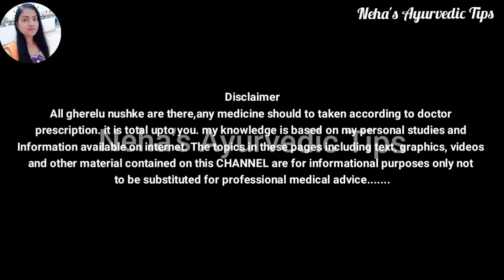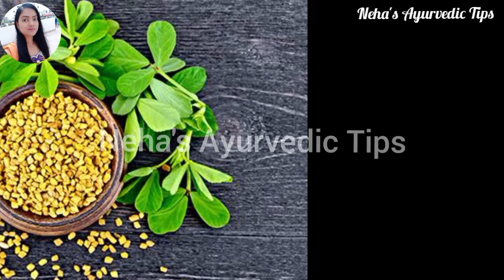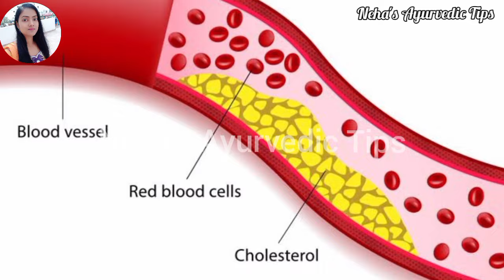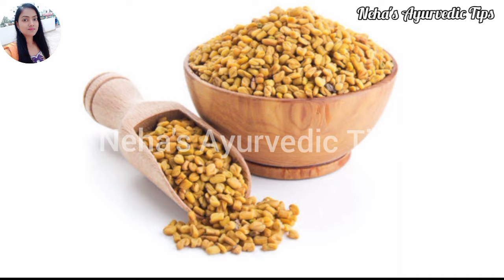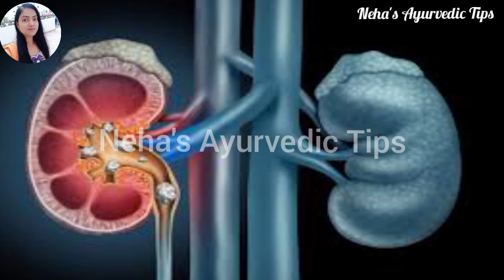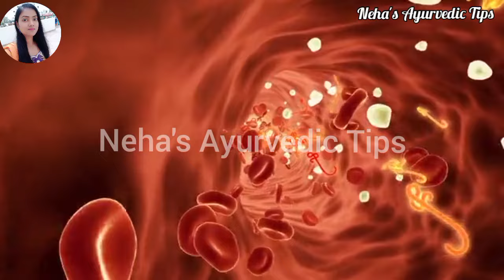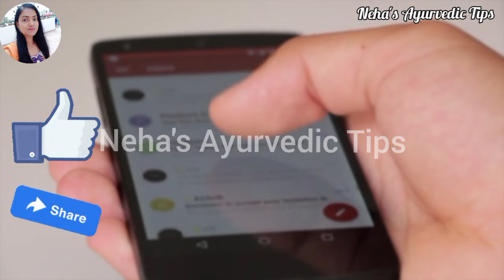सुबह बासी मुंह मेथी पानी पीने से शरीर में क्या होता है जानिए पैरों तले जमीन खिसक जाएगी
Cover Topics :-
subah methi ka pani peene ke fayde
methi pani peene ke fayde
subah khali pet methi pani peene ke fayde
मेथी पानी पीने के फायदे व नुकसान
methi dana ke fayde
methi ke fayde
methi khane ke fayde
benefits of methi water in empty stomach
benefits of methi dana
benefits of methi seeds
methi dana khane ke fayde
methi ka pani peene ke fayde
methi dana ke fayde baba ramdev
methi khane se kya hota hai
subah khali pet methi ka pani peene ke fayde